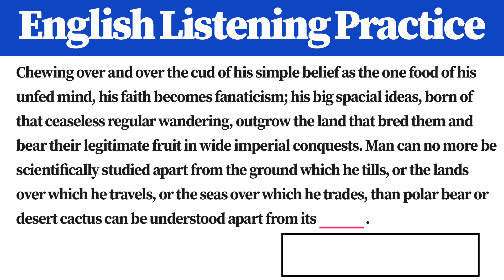[1 Minute] English Listening Practice AQ9